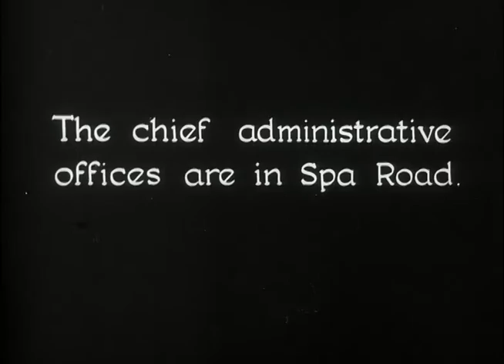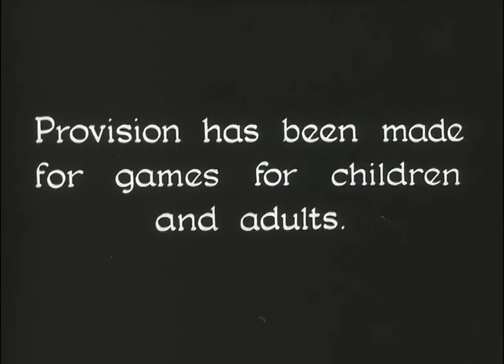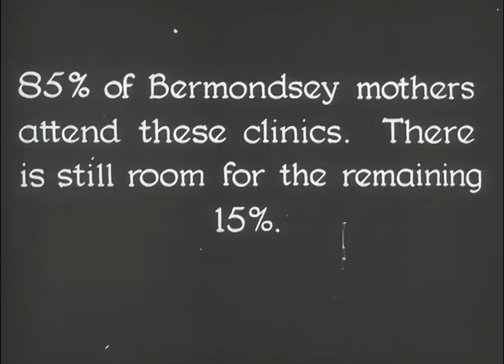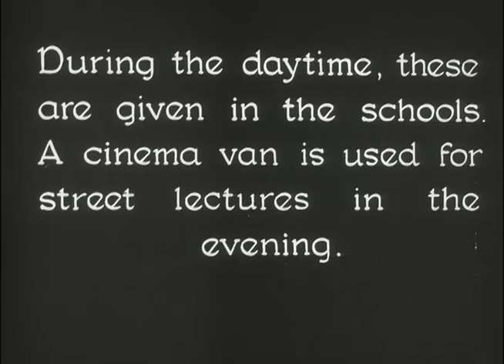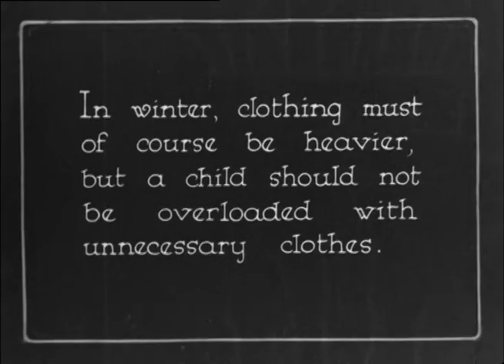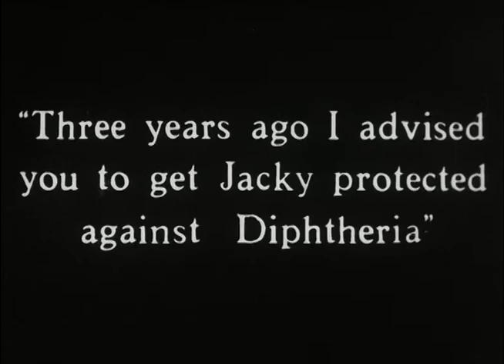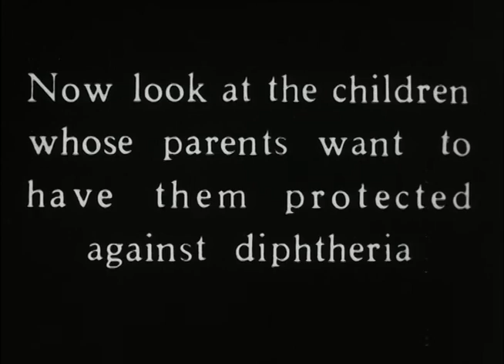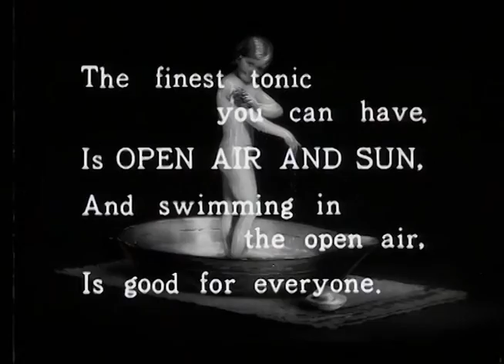Bermondsey revisited (2016)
This is a 20 minute reel created for London Health Histories which took place on Friday 17th June 2016. There are excerpts from 'Some activities of the Bermondsey Borough Council', 'Health and Clothing', 'The empty bed' and 'Where there's life, there's soap'.